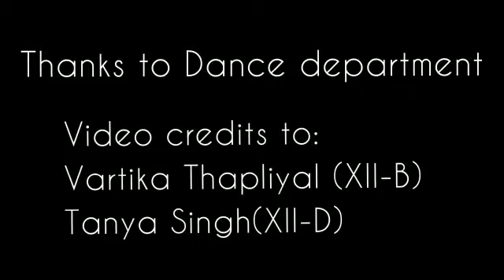Dance of the Dav students of the Ashok Vihar on International Dance Day